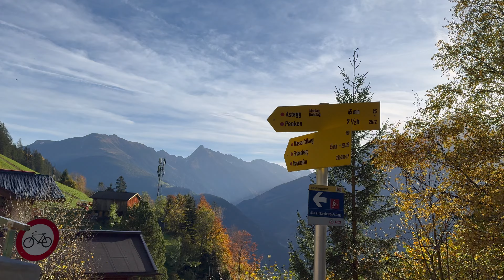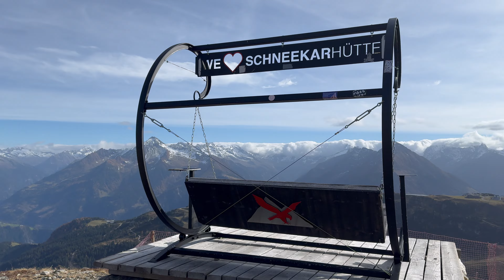MTB Runde - Finkenberg - Granatsee - Schneekarhütte - Kasermandl am Penken 42km 1.933hm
Eine Bike-Runde von Finkenberg zum Granatsee/Granatkapelle, auf der anderen Seite runter, wieder rauf zur Schneekarhütte und zurück zu Kasermandl am Penken.

Danke das du auch heute mit dabei warst.

Kamera - Ausstattung:
✓ Insta 360 One RS
✓ Insta 360 x3
✓ 3m Stick
✓ Bike Kameraklemme

Zubehör:
✓ FOX Speedframe Pro
✓ POC Rhythm Radhose
✓ SQlab Damen Short
✓ ROCKBROS Rahmentasche
✓ Fox Regejacke
✓ GrüeziBag LF DW Jacke

Wenn Du auf einen der Produktlinks klickst, erhalte ich eine ggf. eine Provision. Als Amazon Partner erhalte ich eine kleine Provision für qualifizierte Einkäufe auf Amazon. Dir entstehen dadurch selbstverständlich keine zusätzlichen Kosten.